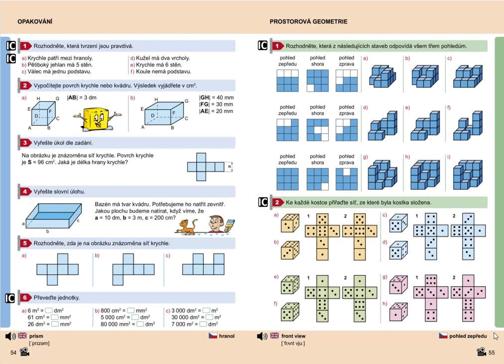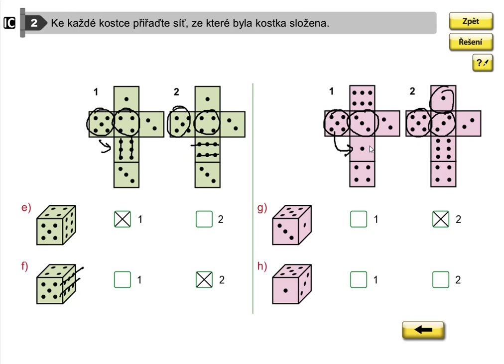Prostorová geometrie, Geometrie pro 5.roč., str. 55, cv. 2